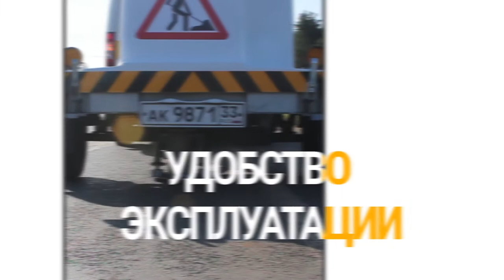ДИП ИМПУЛЬС (ВПО РЕГИОН) тех.демо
Техническая демонстрационная версия промо-ролика НПО «Регион»